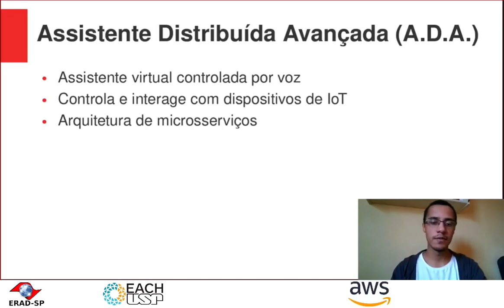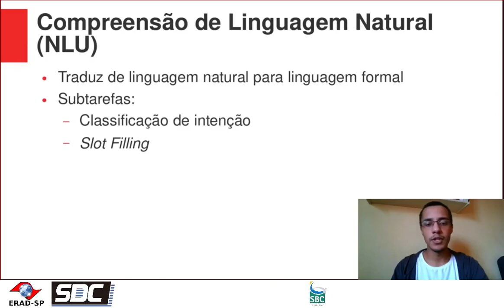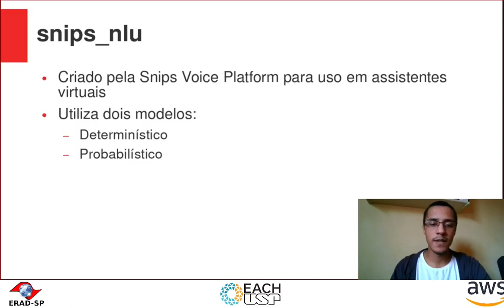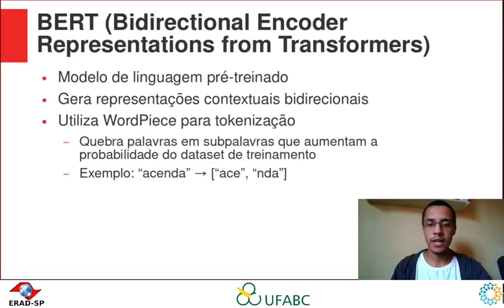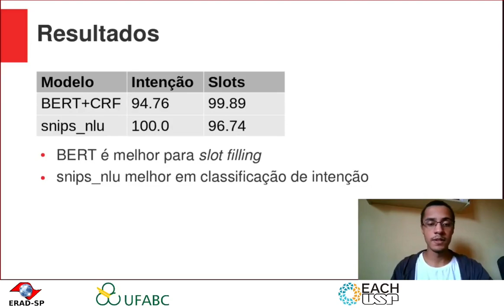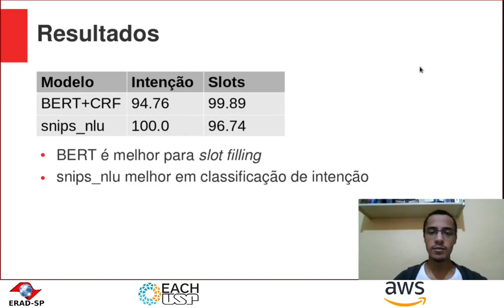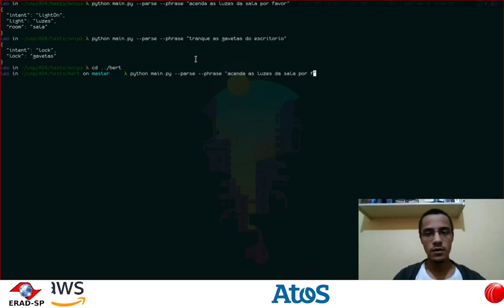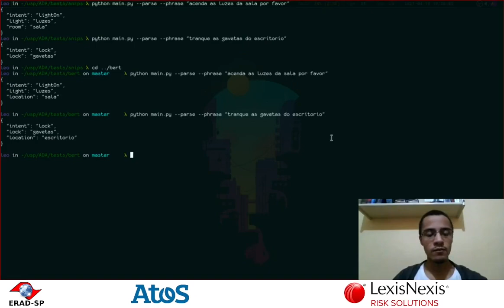ST 3.4 ERAD SP 2021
Comparação dos modelos BERT e Snips para compreensão de linguagem natural para assistente virtual ADA

Leonardo Costa Santos, Antonio de Carvalho Jr, Universidade de São Paulo, Brazil
Alfredo Goldman, IME - USP, Brazil.